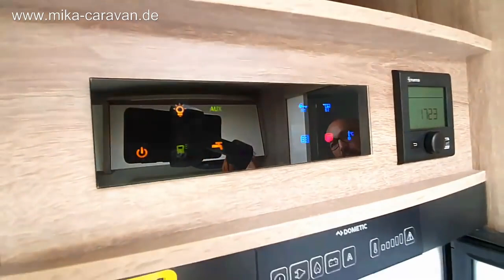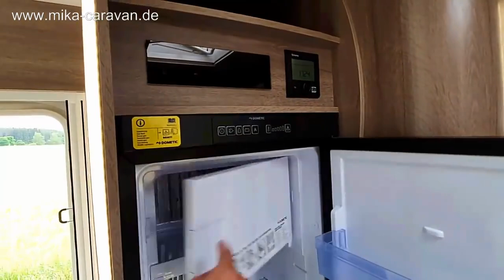La marca 74 | Eines unserer Mietfahrzeuge | Teilintegrierter mit Längsbetten | Fahrzeugvorstellung